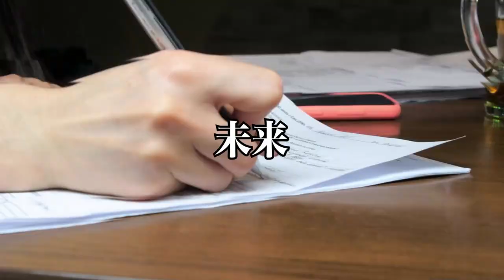利権の絡む現実問題、税理士と世の中の動きを切り込みます!!